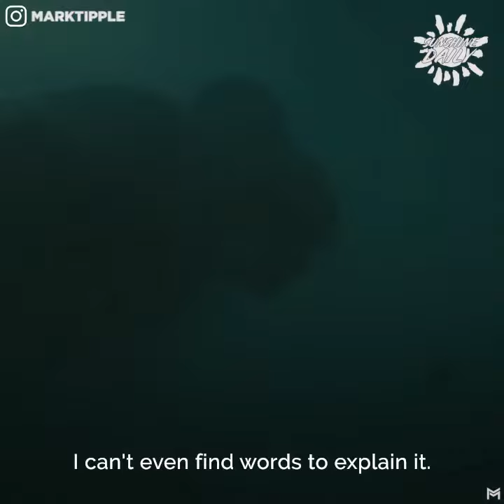Handicap Woman Surf